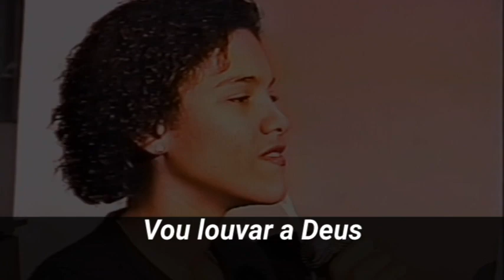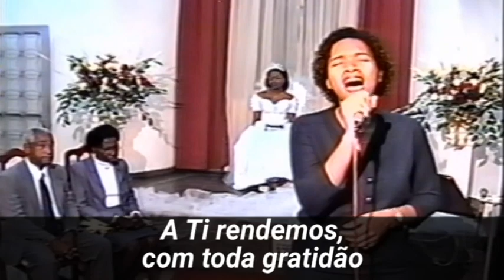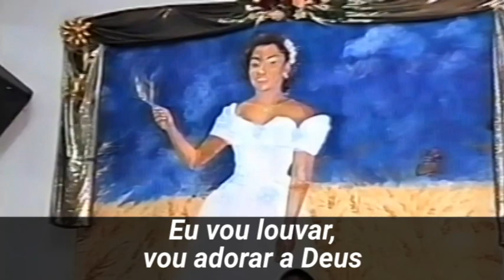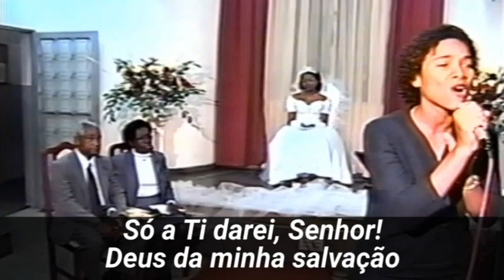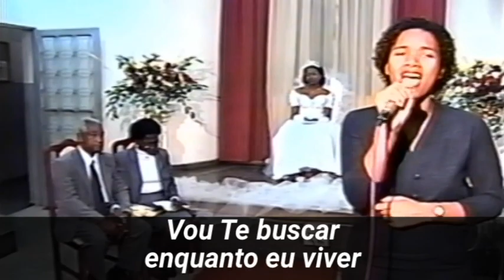GRASIELA SOUZA - "Ao Deus da Minha Salvação"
Música apresentada por Grasiela Souza no Culto em celebração anos de Rute Lafaiete, realizado em 22/07/2000, no templo da Primeira Igreja Batista em Jardim Novo - Realengo

"Ao Deus da Minha Salvação" é uma das faixas do álbum "Voz do Coração", de Aline Barros, composta por Jorge Guedes

Filmagem gentilmente cedida por Rute Lafaiete

Transcrição, Legendas,
Remasterização e Edição: Edson Barros

Você também pode contribuir para essa obra, nos ajudando a custear a conversão das fitas VHS para DVD, através do pix chave: ou 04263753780